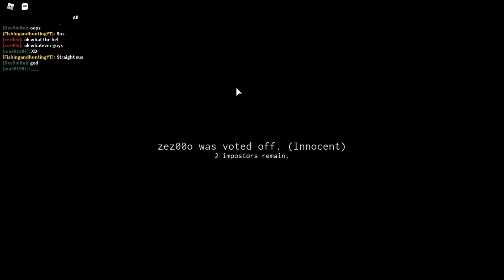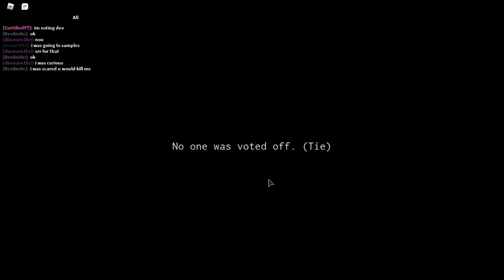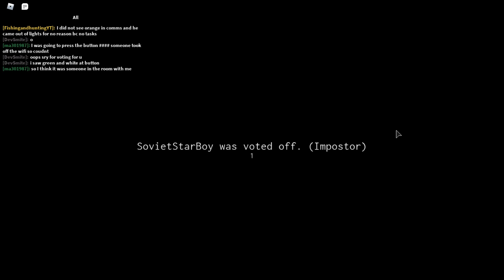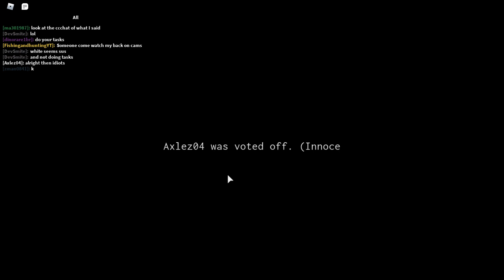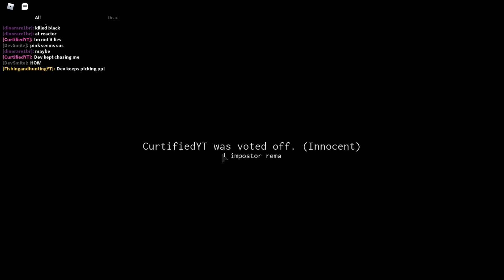ROBLOX Impostor (Among us Remake)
this is a roblox among us copy / remake. If you want more update videos make sure to tell me. Comment "ur sus" if you read the description.